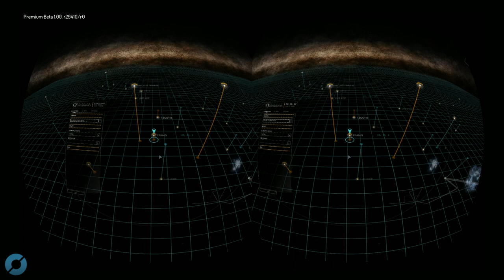Elite Dangerous (Beta): desplazamiento en la galaxia 3D SBS - Oculus Rift: GAMEPLAY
Nuevo vídeo de Elite Dangerous, en esta ocasión de la beta Premium, en el que os mostramos las dos formas de desplazarnos por la enorme galaxia: hiper espacio y super crucero... además saldremos vivos de alguna que otra emboscada.